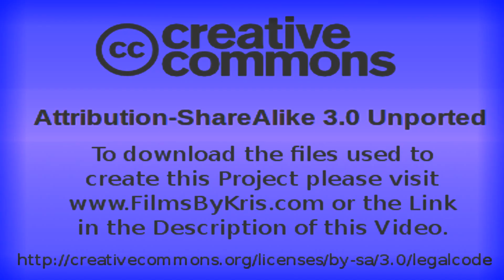28 - Original Music By Kris Occhipinti